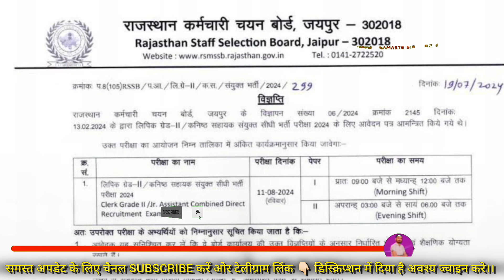RSSB से बड़ी खबर : LDC भर्ती परीक्षा 2024 के लिए आयोजित होने वाली परीक्षा कार्यक्रम जारी